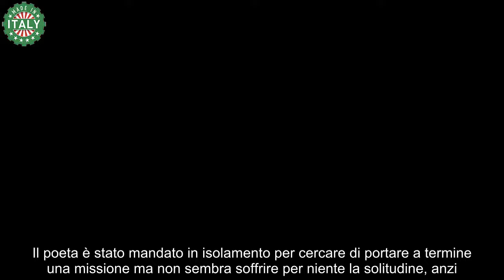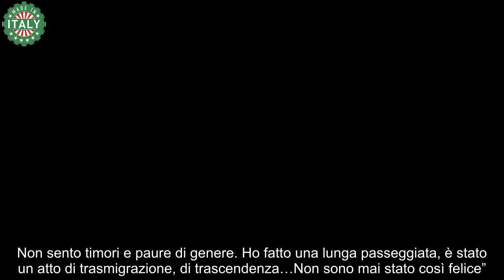“Ecco perché non c’è” Choc all’Isola dei Famosi, arriva l’annuncio della produzione sul naufrago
L’Isola dei Famosi non andrà in onda giovedì 25 aprile, dunque bisognerà aspettare lunedì per una nuova diretta ma nel frattempo il pubblico viene aggiornato con i daytime. Nell’ultimo abbiamo visto i naufraghi impegnati a cercare di accendere il fuoco, dal momento che lunedì scorso è stato spento dalla produzione come punizione per aver rubato il cibo a un operatore. Poi le immagini di Pietro Fanelli in completa solitudine a Playa Segreta.